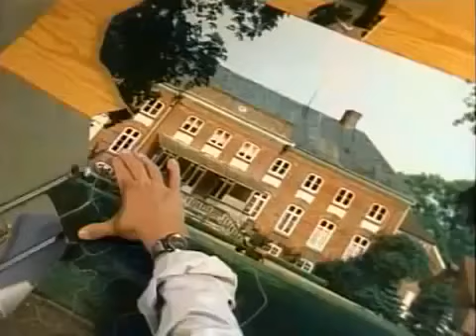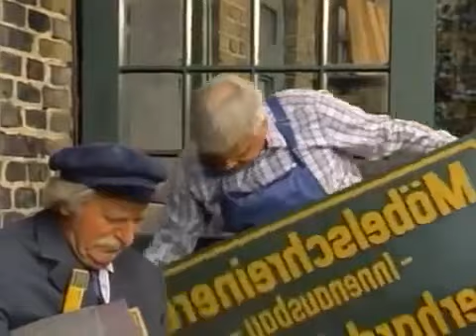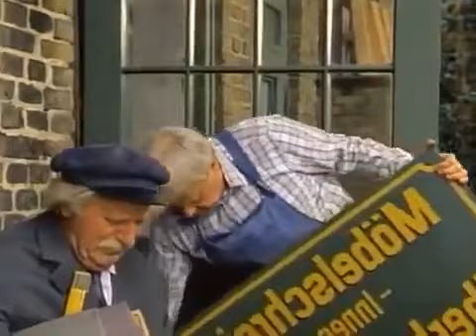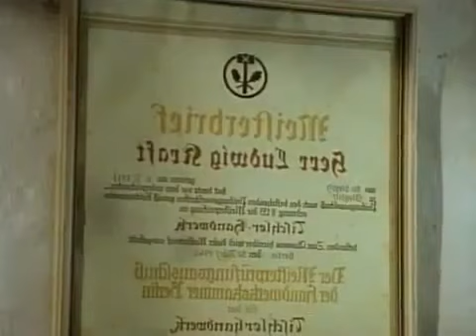Die Wicherts von nebenan - Folge 41 - Ein Heim für Käthe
Die Wicherts sind eine ganz normale Durchschnittsfamilie, die sich mit Allerweltsgeschichten -- mal besser, mal weniger gut -- durch den Alltag schlägt.